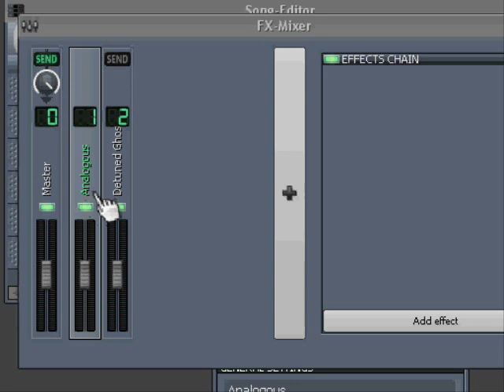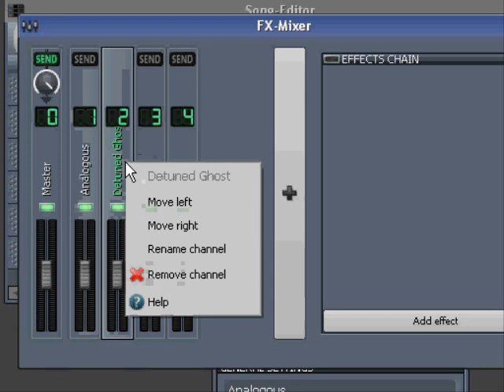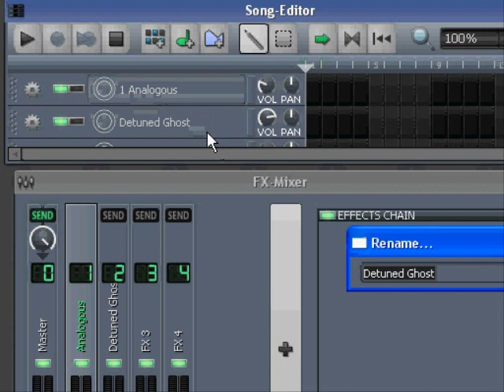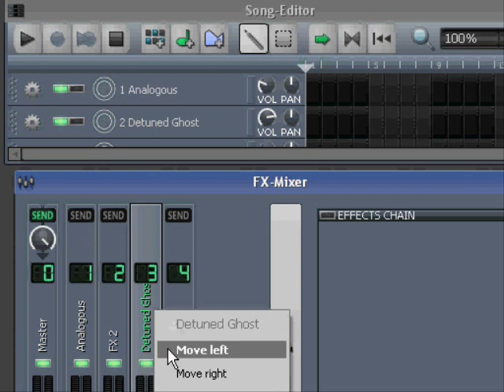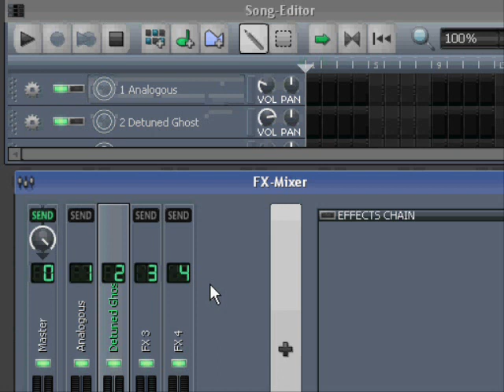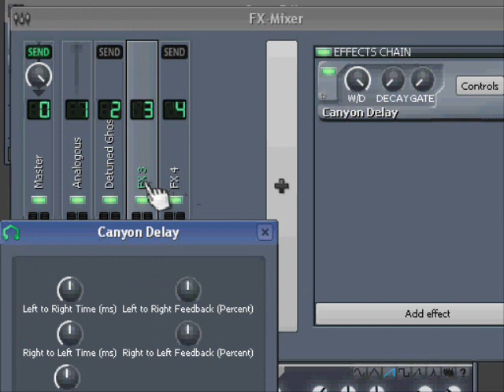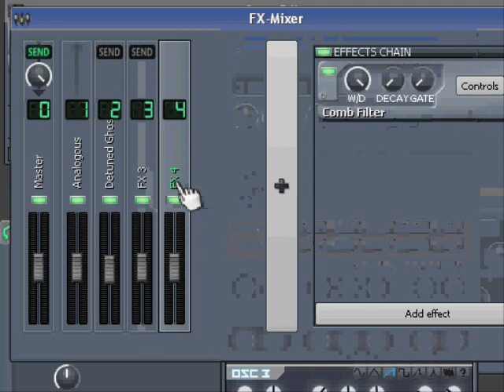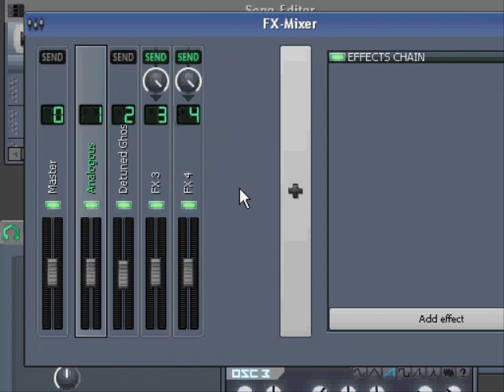LMMS tutorial: LMMS mixer 1.1.x Virtual instrumets & wetDry seperation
How to use the new LMMS 1.1.x Mixer for virtual instruments & wet/dry channel sepration
I used this method in this: